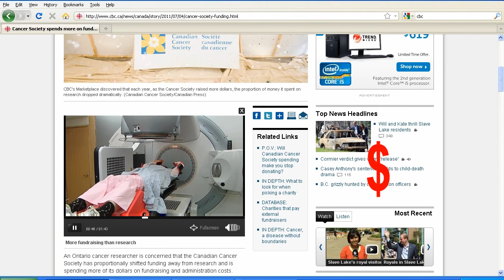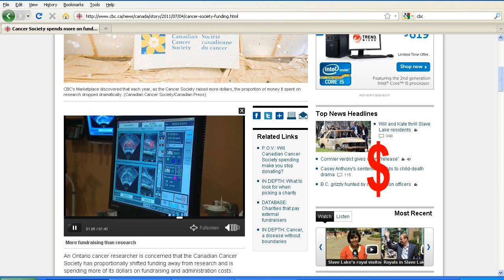Cancer Society spends more on fundraising than Research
An Ontario cancer researcher is concerned that the Canadian Cancer Society has proportionally shifted funding away from research and is spending more of its dollars on fundraising and An Ontario cancer researcher is concerned that the Canadian Cancer Society has proportionally shifted funding away from research and is spending more of its dollars on fundraising and administration costs.

"Most scientists don't realize that the budget has been going up and up, and donations have been growing, but the budget for research has been shrinking," said Brian Lichty, a researcher at McMaster University who is looking into treating cancer with viruses that kill tumours. "So they are surprised and disappointed when they find out that this is the case, and the trend."

CBC's Marketplace analyzed the Canadian Cancer Society's financial reports dating back a dozen years. It discovered that each year, as the society raised more dollars, the proportion of money it spent on research dropped dramatically — from 40.3 per cent in 2000 to under 22 per cent in 2011.

The amount of money spent on research has increased slightly over the years, but as a portion of the Cancer Society's growing budget, it's almost been cut in half..